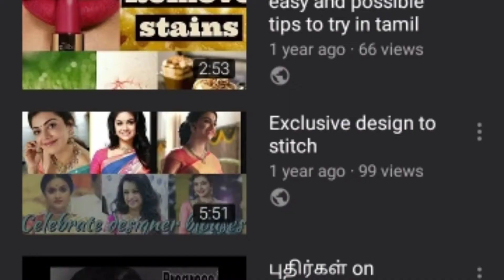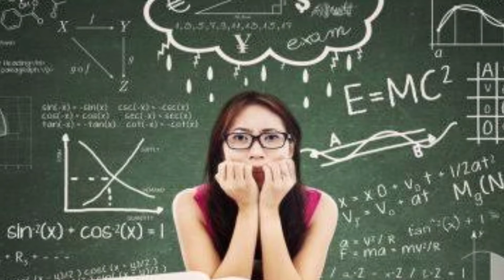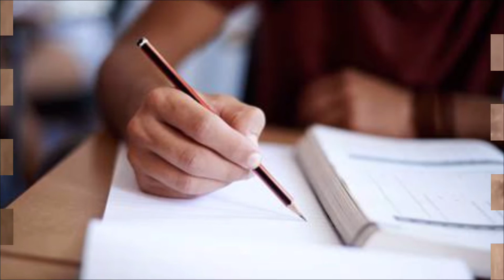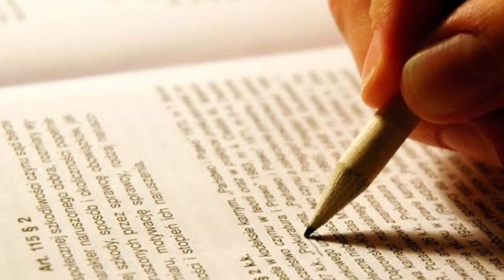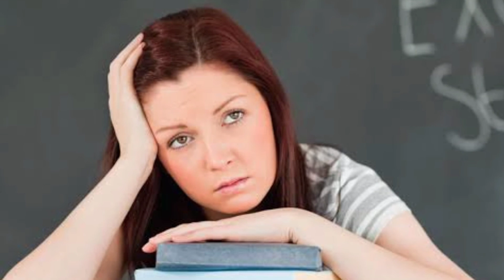Lockdown tricks for examination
Obstacles is the stepping stone of success..